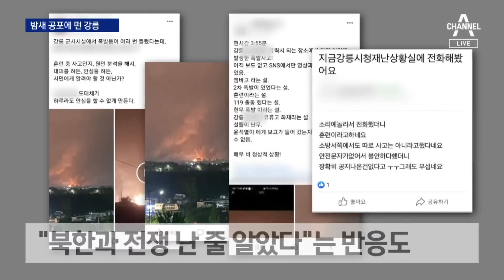“전쟁 난 줄”…한밤 중 발사에 잠 못 든 강릉 | 뉴스A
“전쟁 난 줄”…한밤 중 발사에 잠 못 든 강릉

그런데, 북한에 맞대응하려고 쏜 미사일에 우리 강릉 주민들이 놀랐습니다. 현무 미사일이 쏘자마자 땅으로 떨어지면서 폭발음과 함께 불길이 치솟았습니다. 한밤 중 난리에 시민들 전쟁난 줄 알았다는데요. 강경모 기자 보도 보시고 아는기자로 이어갑니다.

〈평일〉
08시 50분 김진의 돌직구 쇼
12시 00분 뉴스A 라이브
17시 20분 뉴스TOP10
19시 00분 뉴스A

〈주말〉
12시 10분 토요랭킹쇼·뉴스A 라이브
19시 00분 뉴스A

〈평일〉
08시 00분 라디오쇼 정치시그널 (유튜브 라이브)
08시 50분 김진의 돌직구 쇼
10시 20분 김진의 더라방 (유튜브 라이브)
12시 00분 뉴스A 라이브
15시 50분 강력한 4팀
17시 20분 뉴스TOP10
19시 00분 뉴스A

〈주말〉
12시 00분 토요랭킹쇼·뉴스A 라이브
17시 40분 뉴스TOP10
19시 00분 뉴스A